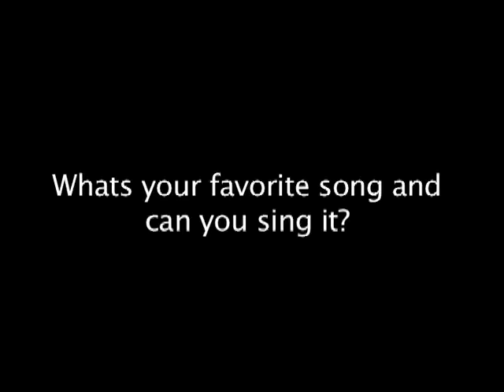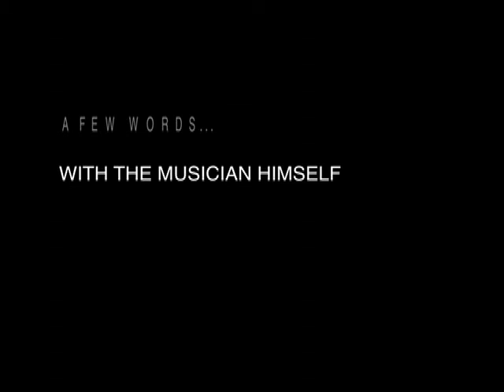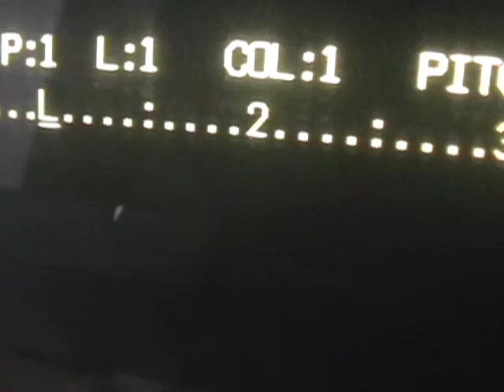The Splash - 1102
Episode 2 of our 11th season of The Splash from Dana Hills High School.

The Splash did not write, record, or produce any of the music in this episode.